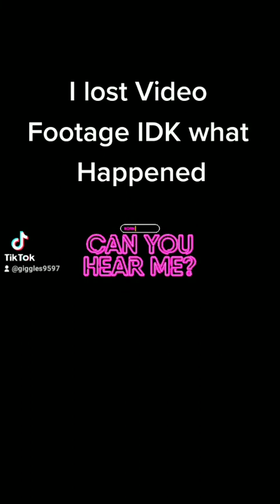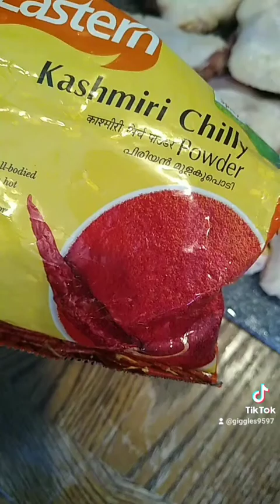How I made my Chicken & Gravy.